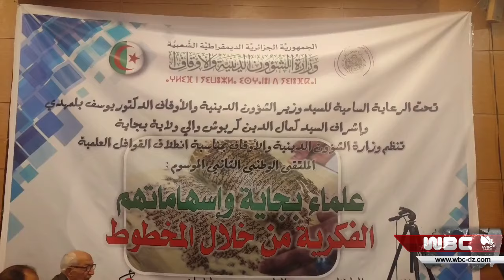بجاية: افتتاح الملتقى الوطني "علماء بجاية وإسهاماتهم الفكرية من خلال المخطوط"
بجاية
افتتاح الملتقى الوطني "علماء بجاية وإسهاماتهم الفكرية من خلال المخطوط"